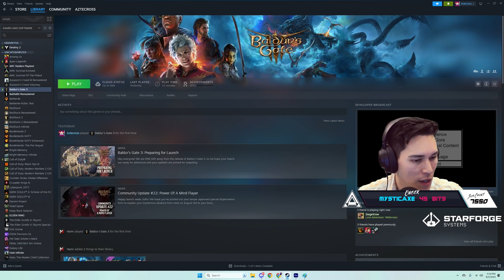Baldur's Gate 3 Playthrough | Aztecross Semi Decent Twitch Moments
Catch us live on Twitch!
🥃AdvancedGG NASTY Drink and Merch!
👉MojoDesk Makes the Best Desks!